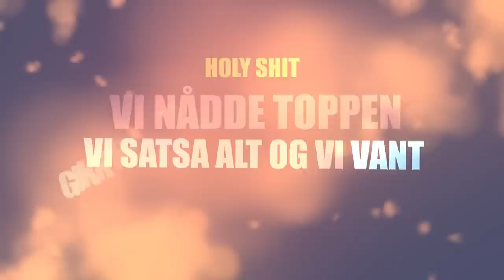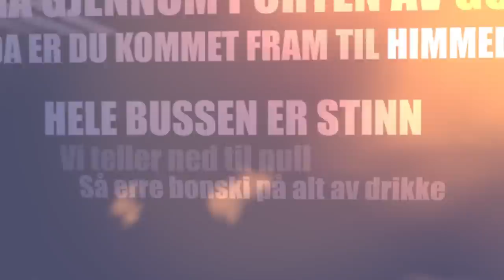Himmelriket 2015 - Henrik Sæter & Ole Pedersen (feat. Benjamin Beats)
HIMMELRIKET 2015

Video av Espen Flagtvedt Olsen, han tar imot video jobber!!!

Tekst:
Ah
Velkommen til himmelriket
Velkommen til paradis
Swaggern til gutta får damer t’å sprike
Elver av øl, og hav av sprit

Har du ting du stresser med
ta det i mårra
Jekk no’n øl
til det er tomt i kassa

Be sjefen chille
ta det rolig masa
Hører bare blabla
jada jada

Pre-chorus:
Holy shit
vi nådde toppen
Vi satsa alt og vi vant
gikk hjem med hele potten

Det ekke hvem som helst
som får’e til som vi
Har trent i 13 år
nå er disiplene ferdig

Refreng:
Så kom inn, kom inn
Gå gjennom porten av gull
Da er du kommet fram til himmelriket

Hele bussen er stinn
Vi teller ned til null
Så erre bonski på alt av drikke

Dropp:
Åh-åh-åh-åh-åh-åh
Himmelriket

Vers 2:
*innpust*
Vi lever oppi skyene
*host*
Kødda, ruller i byene

Her går’e rundt i ring
styrter 16 øl og skjønner ingenting (ha)

Så giv akt for the kings
Flasker i været kling kling

Eksteriør er bling bling
Du veit vi leverer du kan kalle oss Bring